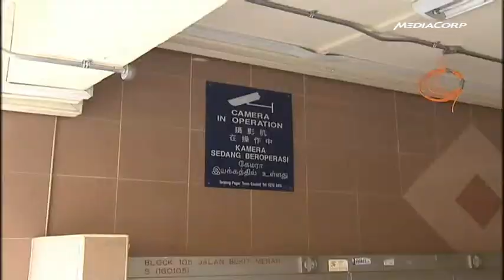Community policing system launched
SINGAPORE: The Singapore Police Force's new Community Policing System (COPS) was launched Sunday by the Minister in the Prime Minister's Office S Iswaran. First published May 20 2012.